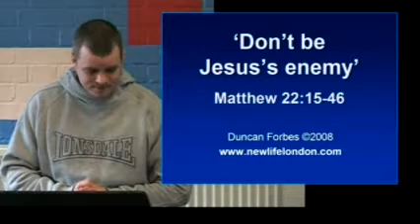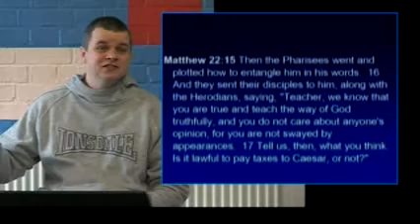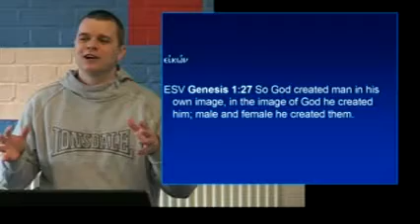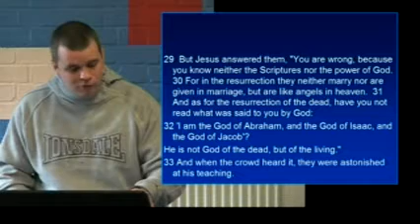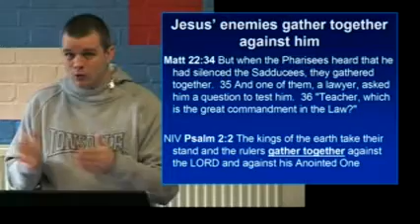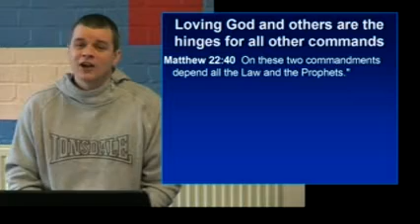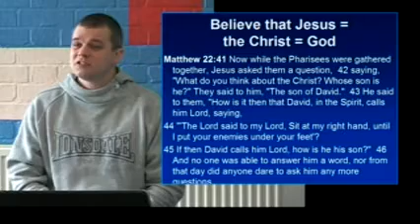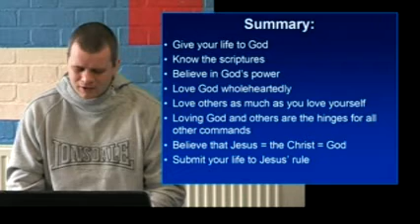Mat 22:15-46 Don't be Jesus' enemy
An expository sermon from the Gospel of Matthew in the New Testament. The teacher is Duncan Forbes from New Life Church, Roehampton, South West London.